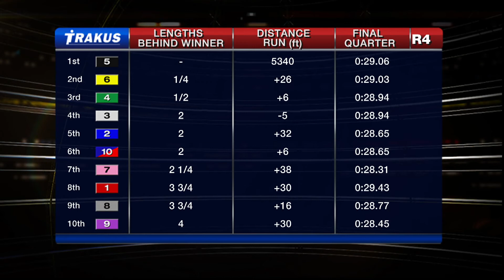Woodbine, Sbred, Jan. 23, 2015 Race 4